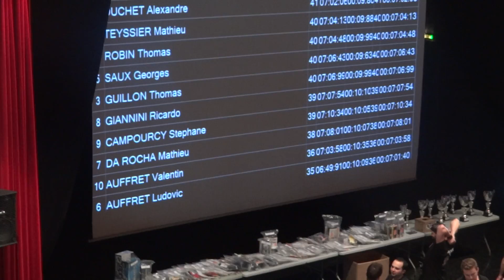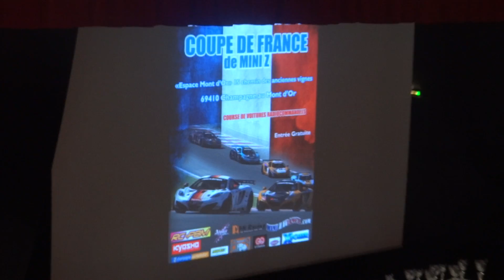Mini Z - Finale de la Coupe de France 2015 (FULL)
Finale de la Coupe de France 2015, dans la catégorie FULL. Organisée par le club du MZCC, cet évènement s'est tenu à Champagne au Mont d'Or, du 13 au 15 février 2015.